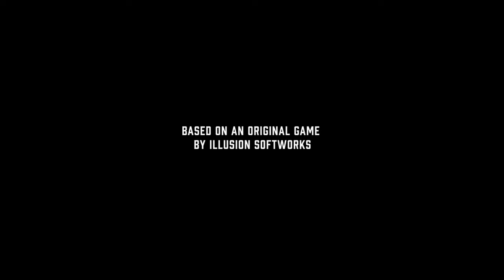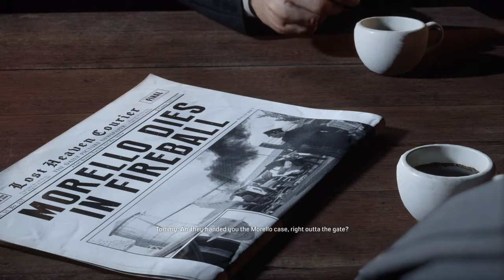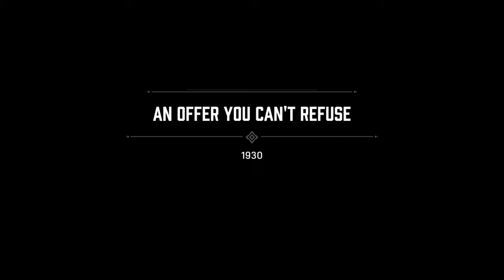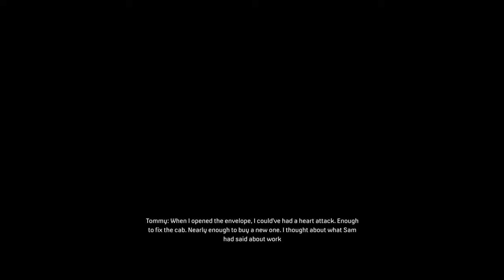Mafia Definitive edition part 1